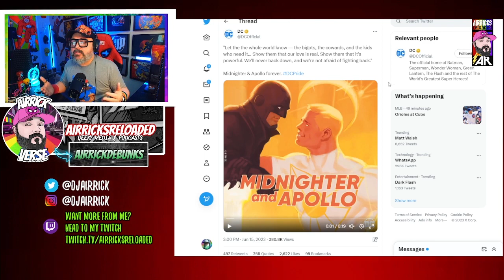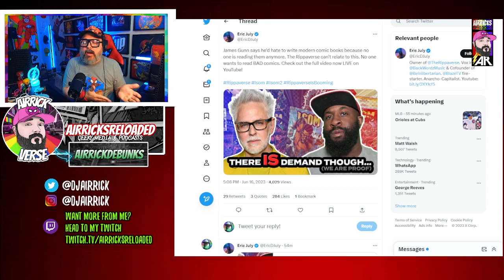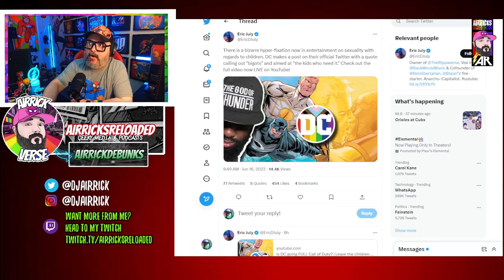The Gays SCARE Them! Problem-Centric Selling And Virtue Signaling Promotes HATE.